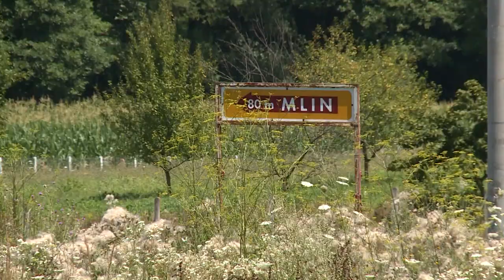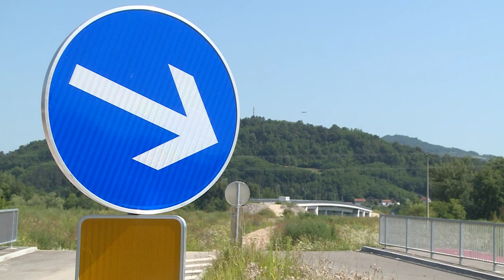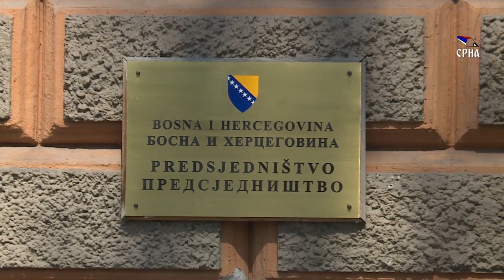Mirko Sarovic - O mostu Bratoljublje (BN TV 2019) HD